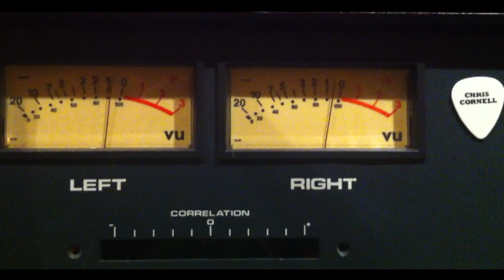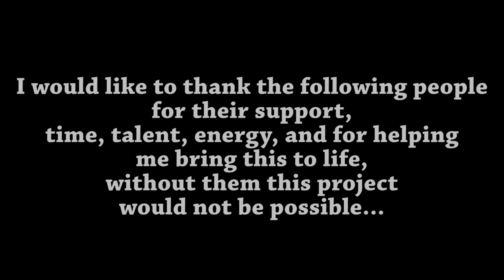Deep Purple - The Battle Rages On Cover / Performed by Muly Levy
Hello,
 My name is Muly Levy and I live in Israel .

,היי
.שמי מולי לוי ואני גר בישראל

I'm a professional guitar player. I also play various other instruments. I build, fix and reconstruct guitars.

אני נגן גיטרה (כלי ראשי) במקצועי, כמו כן אני מנגן בכלי נגינה נוספים, בונה, מתקן ומשקם גיטרות וכלי מיתר.

After years of gaining experience in playing the guitar and fixing guitars I felt the urge to combine my professional skills with my musical abilities: I chose to introduce a cover song "The battle rages on" by Deep Purple - one of my favorite bands that inspired me since childhood till today.
I fixed and reconstructed the guitar I am playing with. As a technician as well as a professional player, it is important for me to demonstrate to my clients how their tools sound after being fixed and reconstructed by me.
On this video I play a client's guitar, "Fender Stratocaster American standard"
 -  I switched 2 pickups (microphones),  and did a Setup and fret treatment.

על הווידאו:
לאחר שנים של עשייה, שבהן צברתי ניסיון בתחום הנגינה ובתיקון כלי מיתר, הרגשתי צורך לחבר בין הידע המקצועי ליכולותיי המוזיקליות. אני מציג את השילוב הזה בדוגמה שלפניכם: בחרתי לנגן בגיטרה של לקוח, שתיקנתי.
אני מנגן את הקאבר
The battle rages on - של סגול כהה,
אחת הלהקות האהובות ביותר עליי, שהשפיעו עליי מאז ילדותי ועד היום.
 כטכנאי וכנגן חשוב לי להדגים לפני לקוחותיי כיצד נשמע כלי הנגינה שלהם לאחר שביצעתי בו תיקון או  שיפוץ.

בווידאו זה אני מנגן בגיטרה של לקוח מסוג
"Fender Stratocaster" American standard
,שבה הוחלפו 2 פיקאפים
טיפול סריגים + Setup
The Pickups:
: המיקרופונים

John Suhr -  "Vintage 60's" single coil bridge pickup is being played all over the theme except for the first part.
.מנוגן בכל השיר למעט הפתיחה
Chris Kinman "Avn-69"
Noiseless single coil neck pickup. You can hear it being played on the solo.

In the opening of the theme and at the end (with the slide) I play with my personal guitar on
Сhris Kinman "Hx-85"  Bridge Pickup.

בפתיחה ובסיום השיר (עם הסלייד) אני מנגן בגיטרה האישית שלי על
I would like to thank the following people for their support, time, talent, energy, and for helping
me bring this to life, without them this project would not be possible...

ברצוני להביע תודה עמוקה לאותם אנשים שהשתתפו בעזרה, בתמיכה שבזכותם הפרוייקט הזה קרם עור וגידים.

Guy Webb -Tooktook Studios Inc.-
Drums recording
Electric Guitar recording at the opening of the theme and at the end
Mix & Mastering
Elias Anzarut
Assistant technician

גיא ווב  -- אולפני טוקטוק --
הקלטת תופים
הקלטת גיטרה חשמלית - פתיח וסיום
מיקס ומאסטרינג.
אליאס אנזארוט -- עוזר טכנאי
Asael Ben Tzroya -GRK Studio -
Guitars & Bass recording
Video recording
- GRK עשהאל בן צרויה - אולפני
 הקלטת גיטרות חשמליות, גיטרה בס, צילום הוידאו.
Alon Garini Video editing
אלון גרעיני  --  Music & Video Production-. עריכת וידאו.
 Shlomi Tweig -Octava School-
 Drums practice room
שלומי טוויג -
 לתופים המקצועי בישראל "OCTAVA" בית הספר
 אימון בחדר תופים
Special thanks to
Dan Orr -Arteffect-
דן אור -  Arteffect Pedals  -
  And:

Gur Talmor
Keren Abraham
Dror Moreno Dror
Ilan Mitrani

גור טלמור
קרן אברהם
דרור מורנו דרור
אילן מיטרני